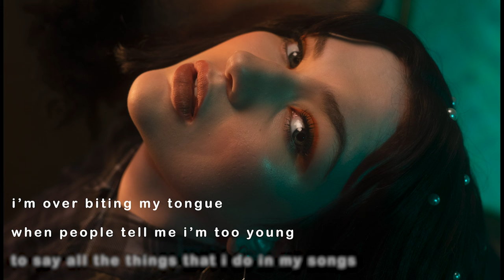GAYLE - dumbass (Official Lyric Video)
Writers: GAYLE, Jesse Thomas, Grant Averill
Produced by: Grant Averill